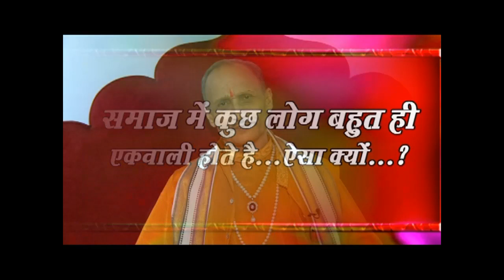Acharya Shri Sudarsan ji Maharaj